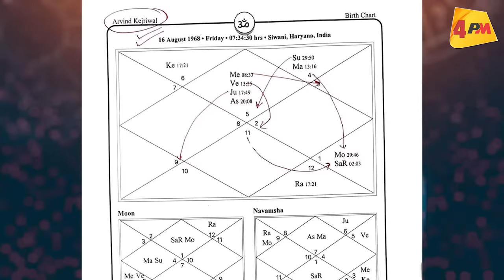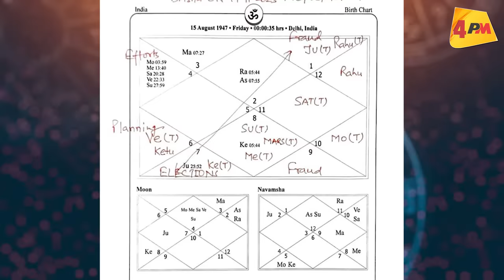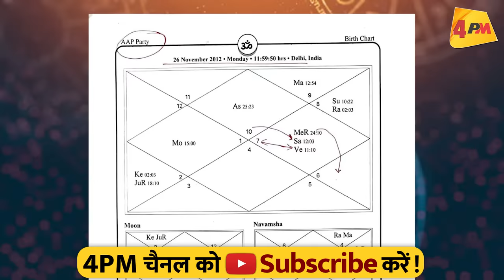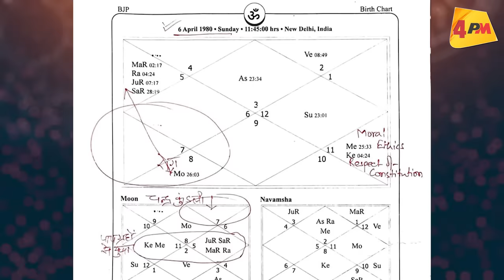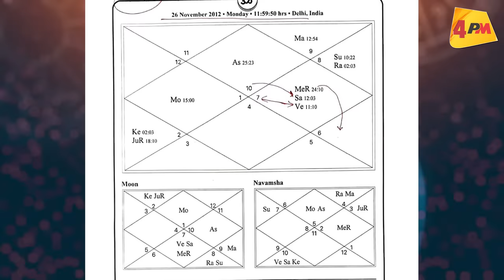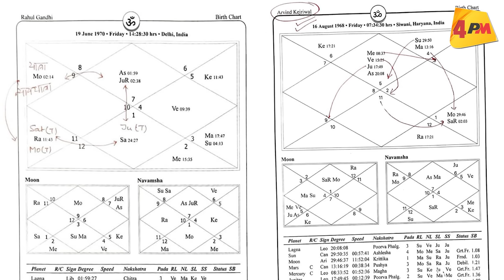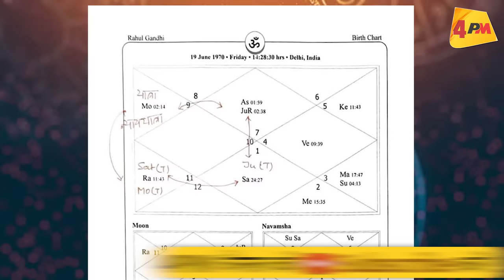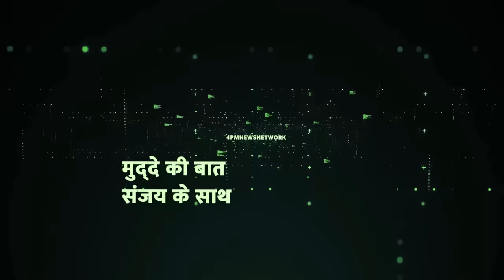केजरीवाल ने पलट दिया लोकसभा चुनाव, मोदी को मिली कांटे की टक्कर ॥ Election 2024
दुनिया के जाने माने ज्योतिषी राजीव नरायण शर्मा ने केजरीवाल को लेकर जो खुलासे किये हैं वो आपको चौंका देंगे. गजब बातें की है उन्होंने इस विडियो में !